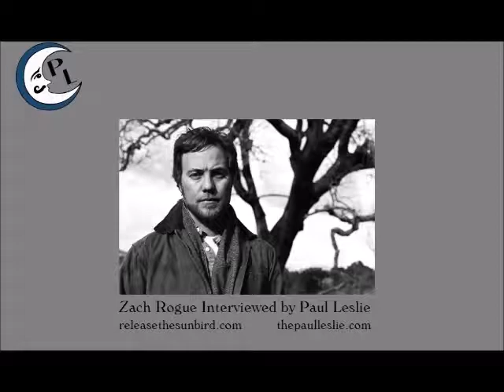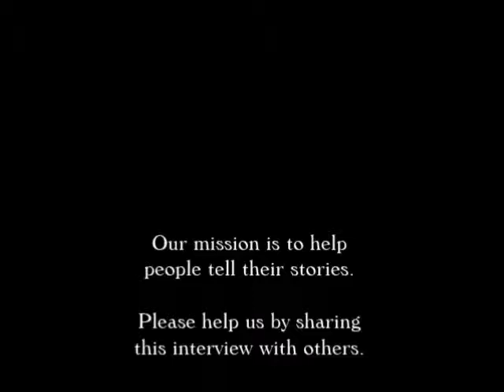Zach Rogue Interview on The Paul Leslie Hour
The Zach Rogue Interview is featured on The Paul Leslie Hour.

So, are you here? That’s a question everyone gets asked every once in a while. We like to start every episode of The Paul Leslie Hour with that question because it is you, the listener that is so very important to us.

Throughout more than 19 years, there have been so many talented musicians that your host Paul Edward Leslie has been in awe of. One particular singer-songwriter who makes some incredible recordings is Zach Rogue. Many of you know him as the frontman for the band Rogue Wave.

When Paul caught up with Zach Rogue, it was to talk about a side project. This interview goes back some years ago.

What you’re about to hear is Zach Rogue of Rogue Wave talking about his other band Release the Sunbird. It’s a short chat, and you’ll notice an undeniable “telephone” sound. Back when this was recorded, Paul didn’t have a nice microphone. He had this self-constructed device that allowed him to record cell phone interviews. We’ve done our best to clean it up.

We have quite a number of interviews in our archives that need to be brought out for everyone to hear. There are expenses involved. You can give yourself and others the gift of stories, by contributing. and contribute via PayPal.

Okay, this interview needs to get out there into the world. Let’s hear the call.